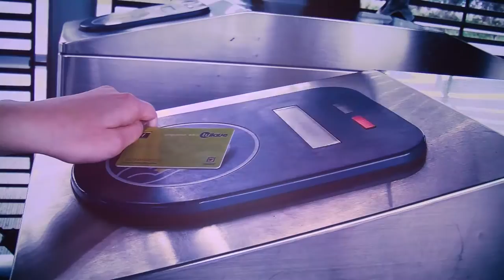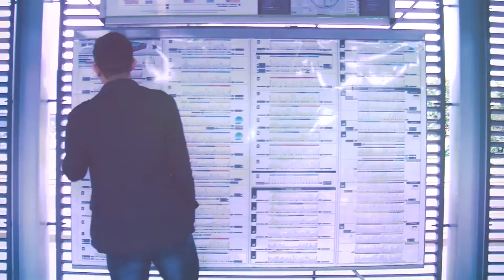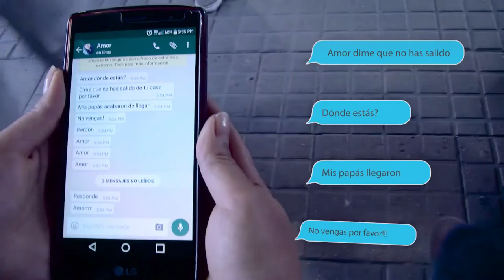Sobrevivir en transmilenio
Realizado por:  Sofía Botero - Daniela Cubillos
Los vídeos utilizados en este vídeo fueron sacados de youtube
Las imágenes utilizadas en este vídeo fueron sacadas de google, freepik.
La música fue tomada de youtube.

Con la colaboración de:
David Guarín
Franco Botero
Laura Tibocha
Victor Botero
Abba Restrepo
Angelica Rojas
William Cubillos
Sofía (niña)